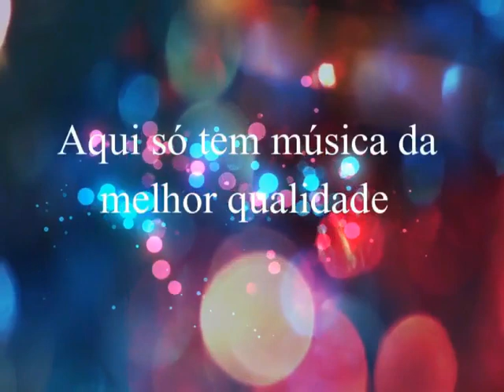Dela Mônica & Dartanhã - Amarga Lembrança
Dela Mônica & Dartanhã
Ano: 1984
Remasterização: Clodoaldo